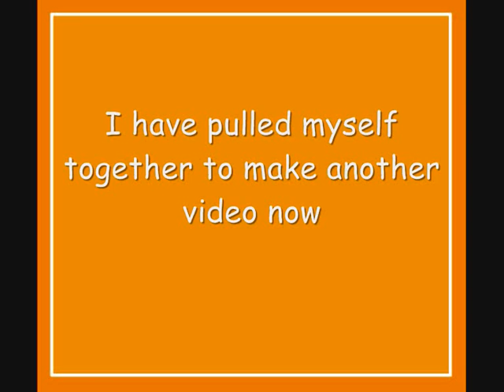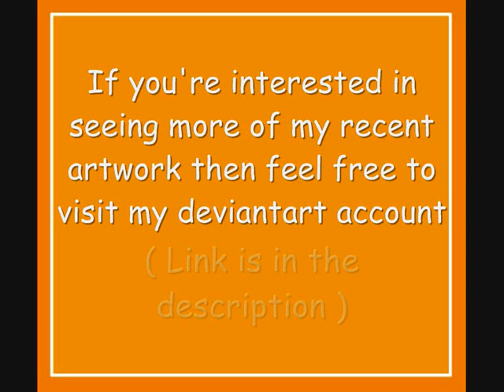Net Dating Comic by Frankyding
Some people have suggested me to upload my comic strips on YouTube, and since I haven't uploaded anything for so long, then I thought, "Yeah, why not!? Maybe some people will like it?" :)

So, here you go. It is a short comic staring my own characters.
To the haters out there: Don't waste your time sending hater comments to me, they will be happily ignored :)

Very brief info about my characters:
Two first characters are Fiona Swan and James Daleen.
- Fiona is a sheep, always very positive and joyful.
- James is a skunk, a scientist and inventor of many (unusual) things (he's not kidding about the death-ray). He spends most of his time working in his laboratory. He is a very isolated character.
Second characters entering: Jack  Rittler and Matthew Savage.
- Jack is a raccoon (The one wearing a hat); he's a womanizer and quite a troublemaker.
- Matthew is a porcupine (The small one); he is a very antisocial character.
Last character entering ( the one who wears earrings and neck-less ) is Stanley De Laviin.
- Stanley; a homosexual male hedgehog with a good eye to Jack Rittler (the raccoon). Stanley always has, like Fiona, a very positive spirit.

Thank you in advance for reading.